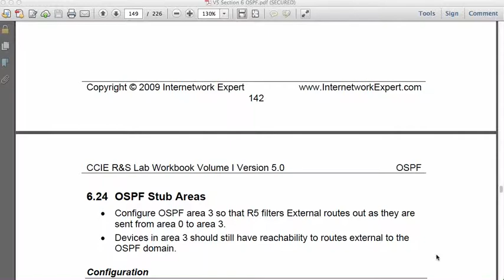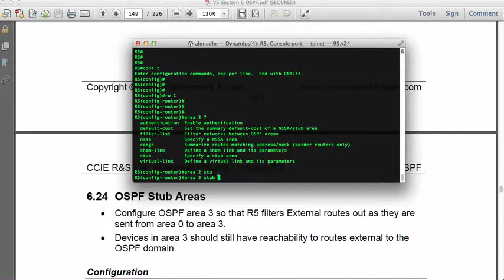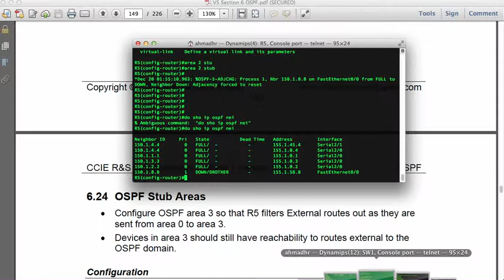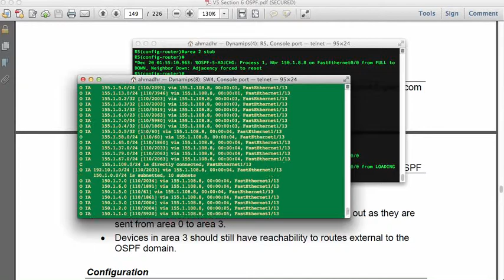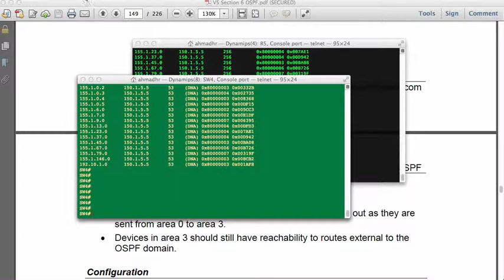OSPF Stub Area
Configuring OSPF Stub Area